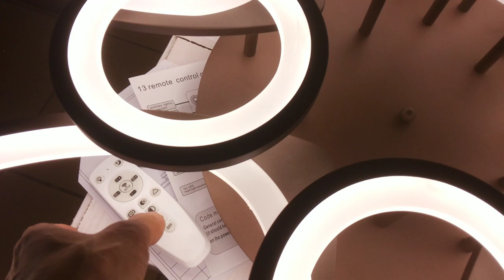Как светит большая светодиодная led люстра с диммером!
коричневый 85x85x15cm 3.5kg LED150W 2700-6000K 350-6500lm Ra95 AC220V пульт
как светит люстра светильник обзор красивой потолочной led люстры и все режимы работы